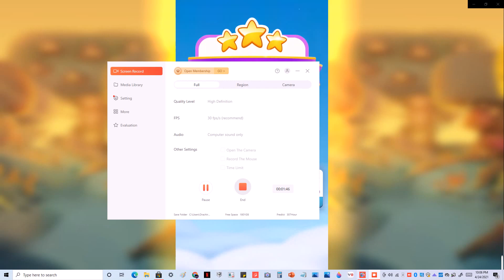Now i have to start over again... :(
Bubble Witch 3 Saga I started again in this game :( But, Heyy it's my new recording video app